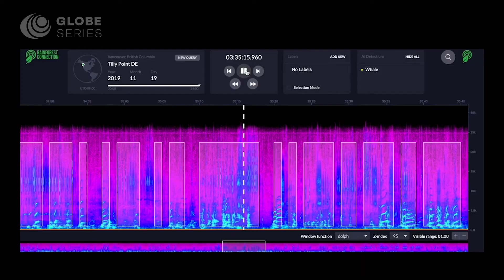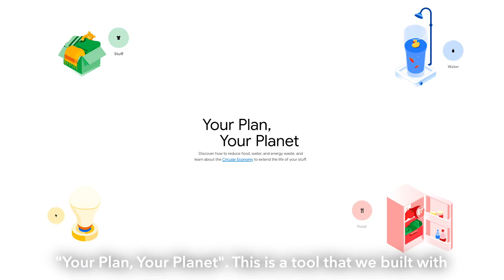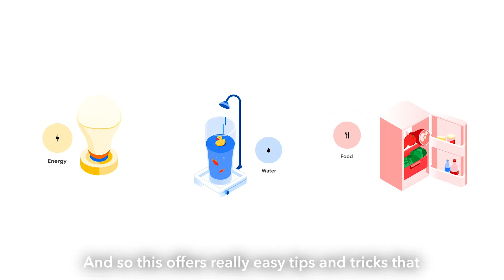GLOBE 2020 Highlight: Kate Brandt, Google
Join Kate Brandt, Google's Sustainability Officer, for an inspiring talk at GLOBE 2020.